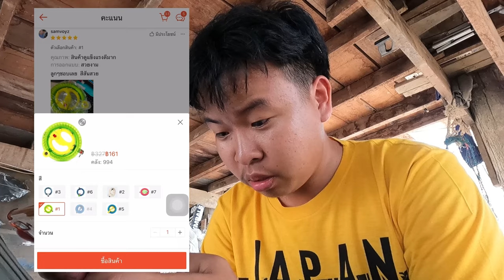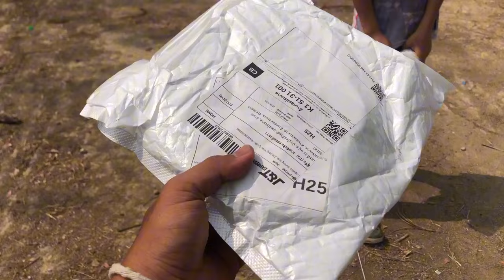รีวิวซื้อรอคว่าวใหม่!!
ซื้อรอคว่าวใหม่โคตรดี